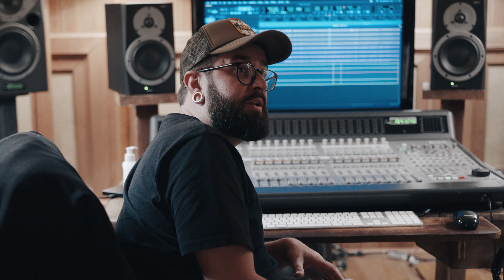Salomão Soares e Guegué Medeiros | Baião De Dois [Teaser]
Salomão Soares - Piano
Guegué Medeiros - Zabumba

Apoio Estúdio Gargolândia.

Apoio Estúdio Gargolândia

Gravado nos dias 16 e 17 de março de 2023 no Estúdio Gargolândia, Alambari, SP.
Produção musical - Salomão Soares e Guegué Medeiros
Captação: Thiago Baggio
Mix e Master: Thiago Monteiro
Afinação do piano: Armando Arone
Fotos: Dani Gurgel
Vídeo:
Câmera e finalização: Renan Mansur
Câmera e edição: Serginho Prado
Figurino: Amrita
Maquiagem - Laís Klein
Arte da Capa: Daniel Vincent
Assessoria de imprensa: Débora Venturini